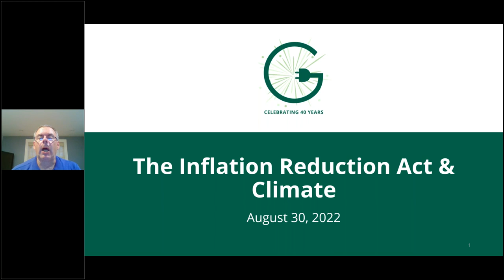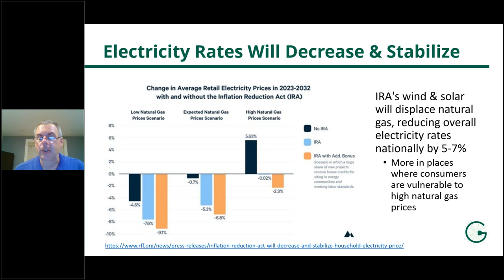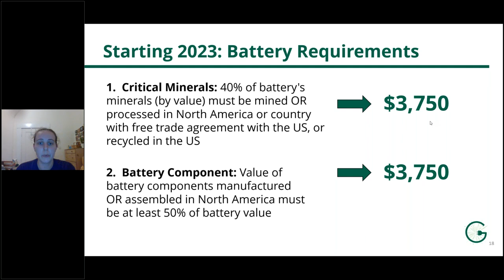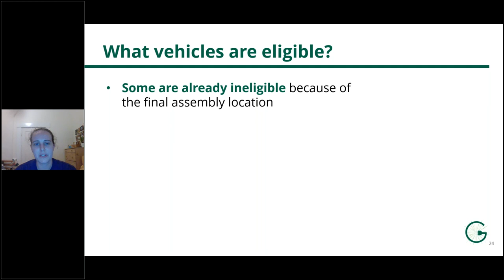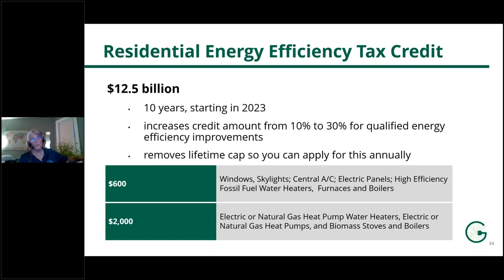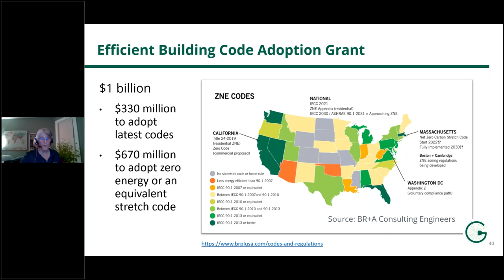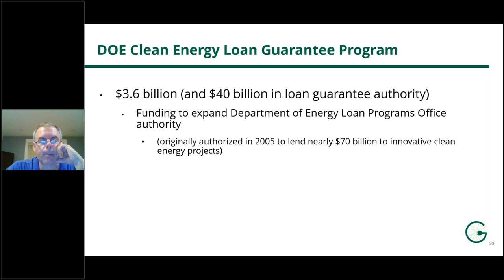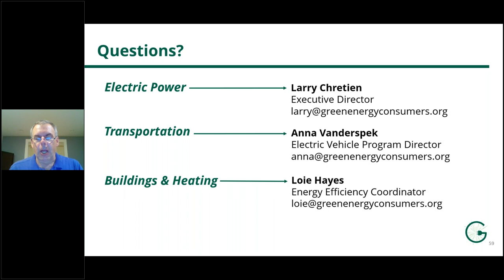The Inflation Reduction Act & Climate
The Inflation Reduction Act (IRA) is a huge deal for the fight against climate change. On August 30, Green Energy Consumers held a webinar to discuss how the IRA will impact the climate fight in Massachusetts and Rhode Island. Watch this recording to learn how IRA will impact our efforts to reduce greenhouse gas emissions in transportation, buildings & heating, and the electric power sectors.